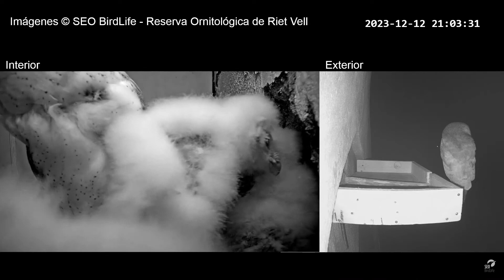Lío surrealista en el nido de las lechuzas. Surreal mess in the owls' nest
Wild life